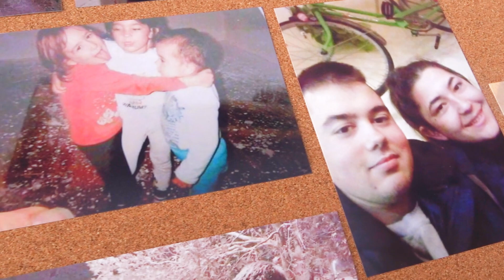VIKI MEZUNiYET BALOSU 27.05.2022